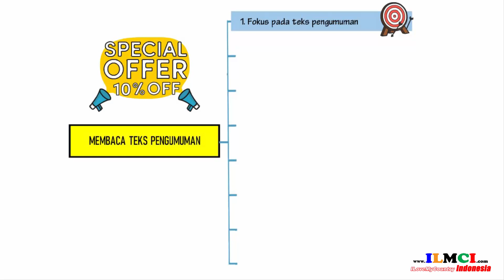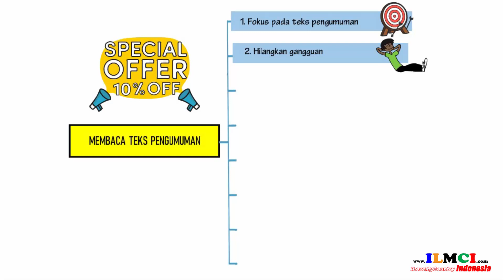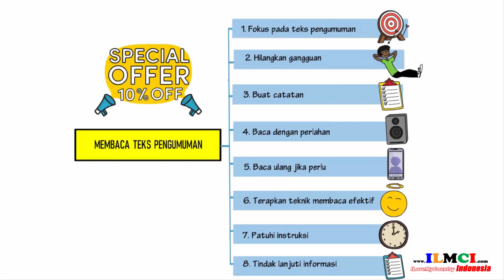Membaca Teks Pengumuman